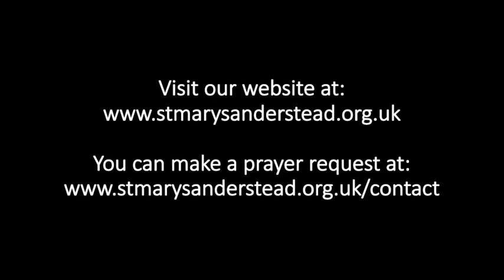Morning Prayers | 20th May 2020